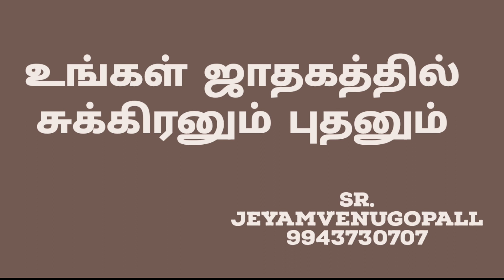உங்கள் ஜாதகத்தில் சுக்கிரனும் புதனும்..../ #9943730707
என்னுடைய மற்றுமொரு சேனல்.